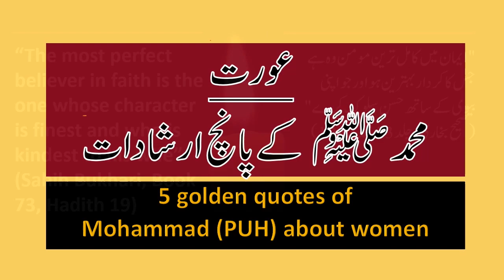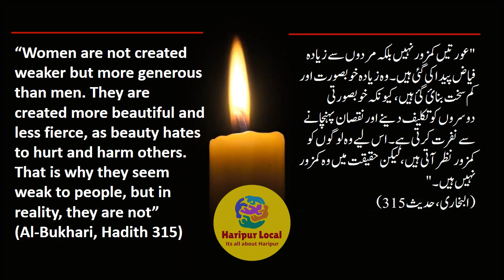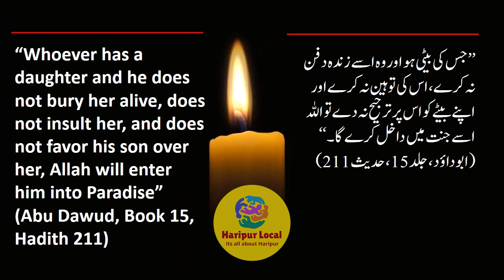Prophet Muhammad (PBUH) 5 Quotes on Women: A Message of Equality and Respect | محمد ﷺ اور عورت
اس ویڈیو میں ہم عورتوں کے بارے میں پیغمبر اسلام کی تعلیمات کو دریافت کرتے ہیں کہ کس طرح آپ دنیا بھر کی خواتین کو بااختیار بناتے ہیں۔ تعلیم کی اہمیت سے لے کر معاشرے میں خواتین کی آواز کی قدر تک، پیغمبر اسلام ﷺ کا پیغام صنفی مساوات اور احترام کی ضرورت کی لازوال یاد دہانی پیش کرتا
ہے۔

In this video, we explore the teachings of Prophet Muhammad on women and how his quotes continue to inspire and empower women around the world. From the importance of education to the value of women's voices in society, Prophet Muhammad's messages offer a timeless reminder of the need for gender equality and respect.